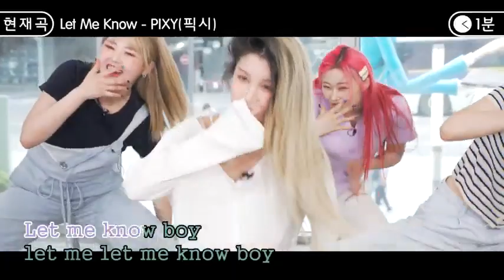PIXY - ENG SUB - Let Me Know│흥분하지마__x100 외치면서 누구보다 헝 [고장난노래방]| pixysubs